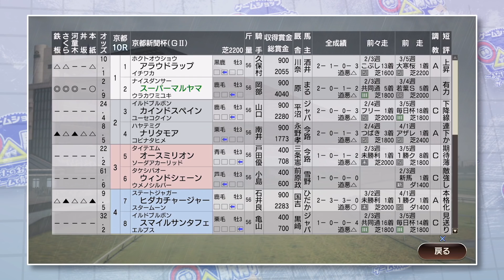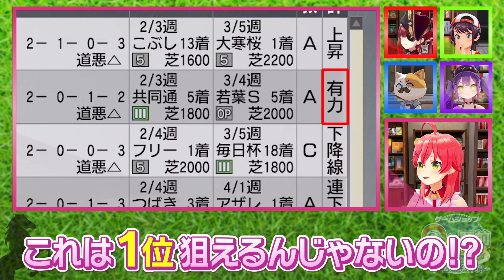【Winning Post 9 2021】これがあるからやめられない！さくらみこの大人な趣味編【ホロライブ まるヤマ駅前】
店長日誌：エリートの中のエリートと聞いております。
毎週木曜20時は◯△(まるヤマ)駅前に集合！　” 新感覚ゲーム情報バラエティ ” 番組「ゲームショップ〇△(まるヤマ)駅前」！！！※次回はいつもより1時間早い19時に動画公開となります。

ハッシュタグは「まるヤマ駅前」！

【店長】？（バーチャルの姿）

ぷよぷよ™テトリス®２

※本番組はコロナ感染対策に十分徹底の元、緊急事態宣言期間外に収録を実施しました。